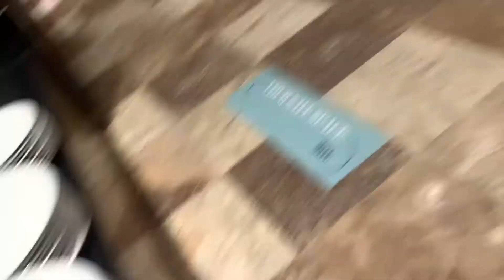Bbe birthday weekend celebration vlog (day 2)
I don’t own copyright to the music playing in the background